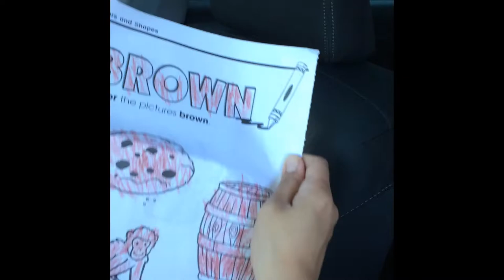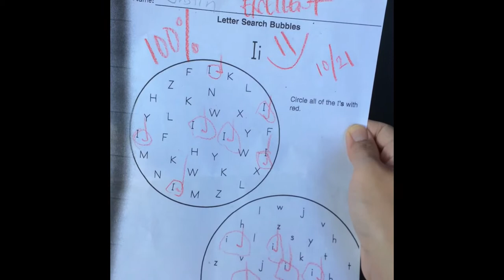Happy Meal MINIONS HALLOWEEN BUCKET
New happy meal Toy!